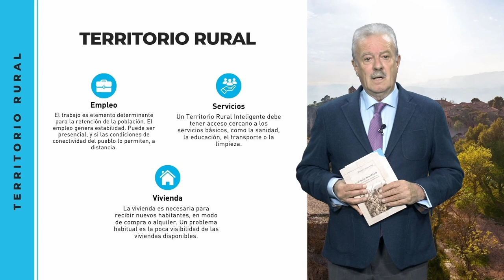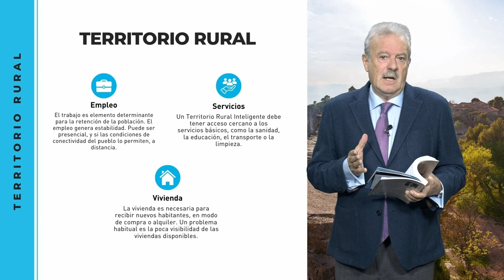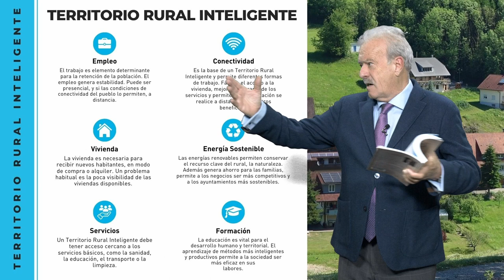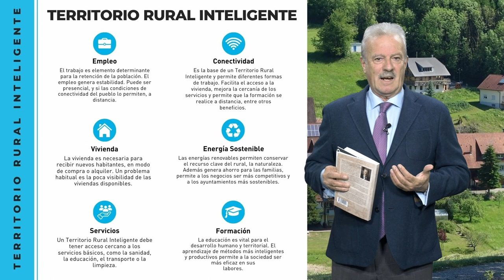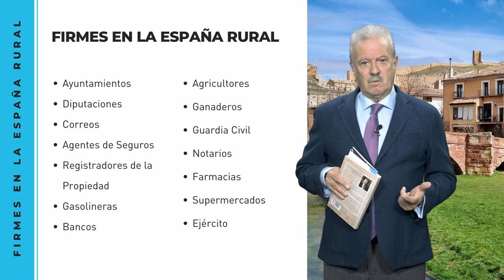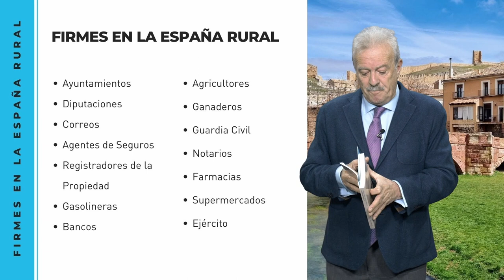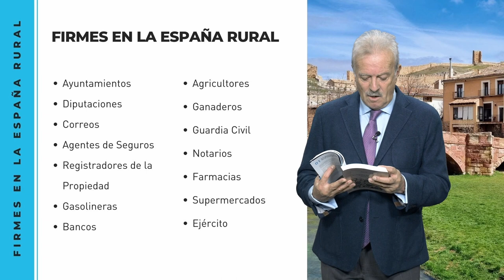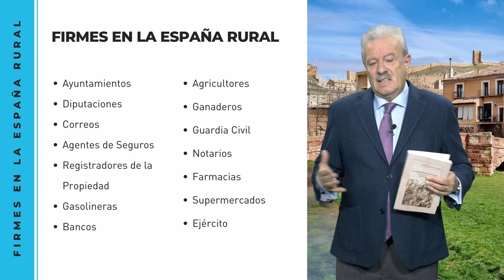La España Despoblada. Causas desde el aspecto social. Manuel Campo Vidal.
Intervención de Manuel Campo Vidal en la Jornada Ganaderia: Clave de Futuro y Oportunidades organizada por Itacyl